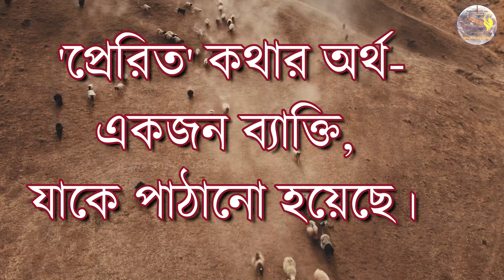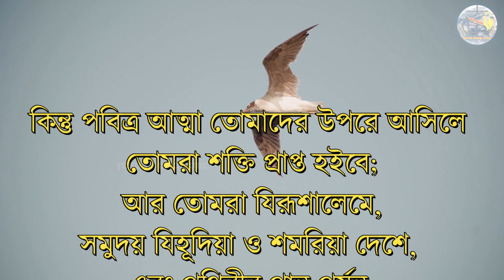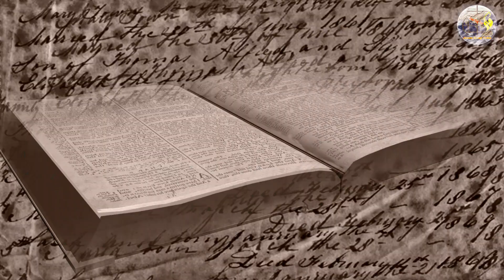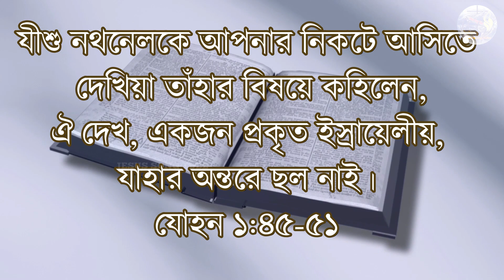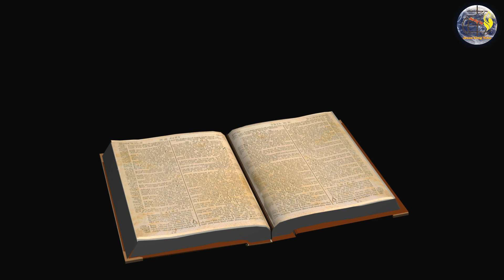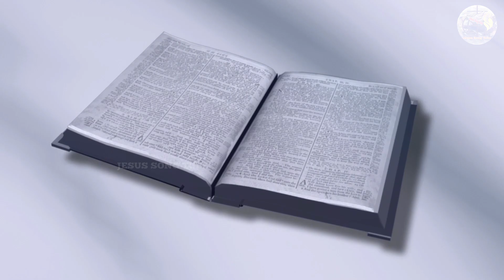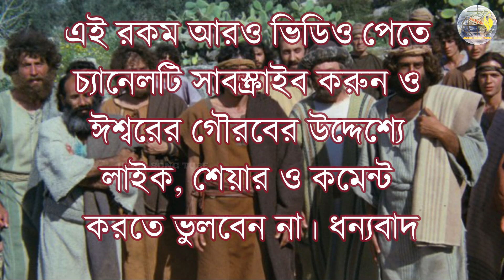Did Jesus really have 12 Disciples?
Disciples of Jesus // Jesus Disciples

📱অনলাইনের মাধ্যমে বাংলা বাইবেল কিনুন (Buy Bengali BIBLE Online)

📱চেন দেওয়া ছোটো বাংলা বাইবেল কিনুন (Buy Bengali BIBLE with Zip Online)

📱ছোটোদের জন্য বাংলা বাইবেল (The Bible For Children (Bengali, Paperback)

CATEGORY- BIBLE TEACHING (ORIGINAL CONTENT)
VIDEO EDITING- JESUS SONG TUBE

All images, pictures are downloaded from free sites,s and the music in the video belongs to the respected owners.